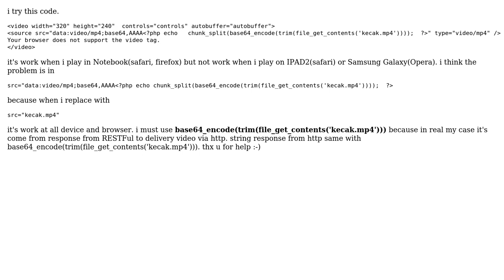video tag html5 with src from base64_encode not work on different device and browser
With thanks & praise to God, and with thanks to the many people who have made this project possible! | Content (except music & images) licensed under CC BY-SA | Music | Images & others | With thanks to user rey1024 user Boris Gafurov and the Stack Exchange Network Trademarks are property of their respective owners. You are responsible for your own actions.